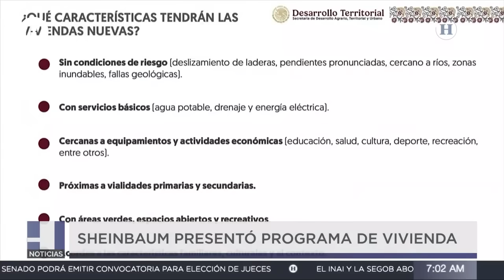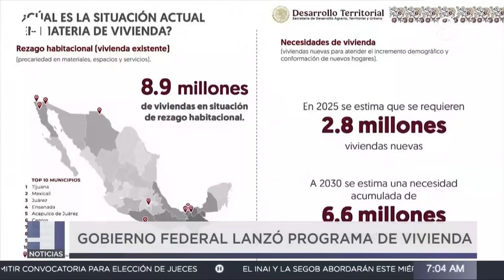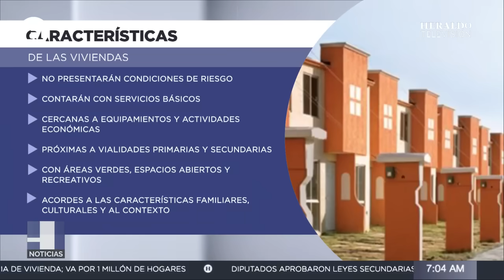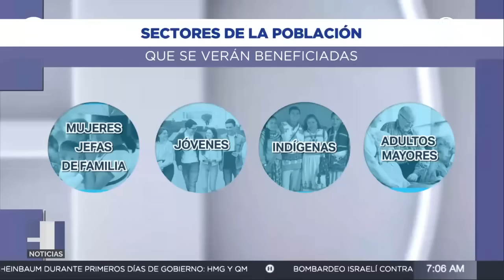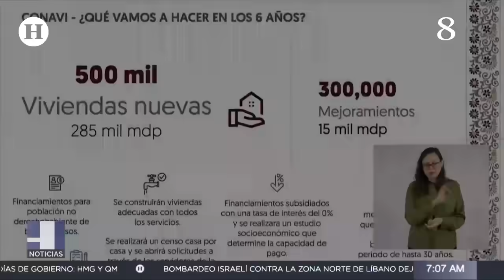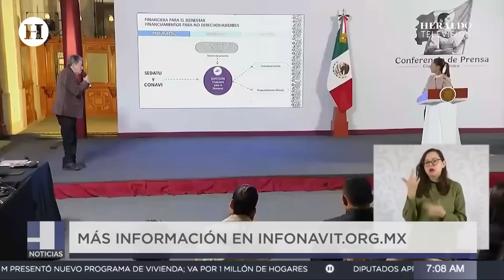¿Cuánto costarán las viviendas para jóvenes que anunció Claudia Sheinbaum?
El tema de la vivienda para jóvenes y personas en situaciones vulnerables es prioritario para la Presidenta Claudia Sheinbaum, por ello esta mañana dio a conocer el proyecto que impulsará su Gobierno durante todo el sexenio, ya que se construirán un millón de casas, entre ellas algunas se ofrecerán a personas que no cuentan con Infonavit. Además anunció que se desarrollarán departamentos que serán rentados a jóvenes.

Anunció que habrá posibilidades de rentar departamentos con opción a compra, un plan que resulta muy atractivo para quienes desean hacerse de un inmueble y no tienen la posibilidad de conseguir un crédito hipotecario, por lo que la población objetivo de este programa social son: jóvenes, población indígena, madres de familia y adultos mayores.